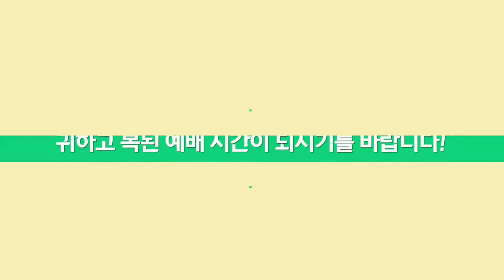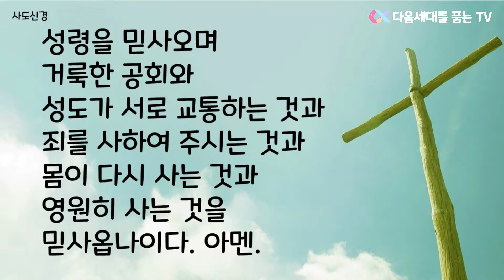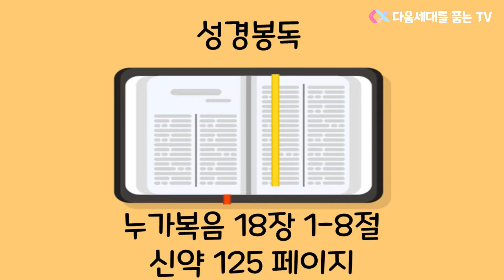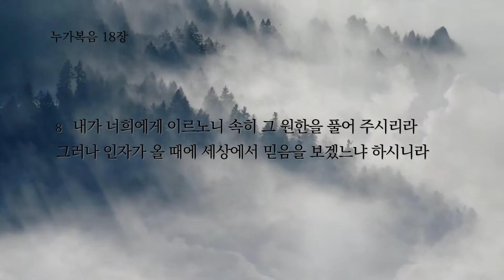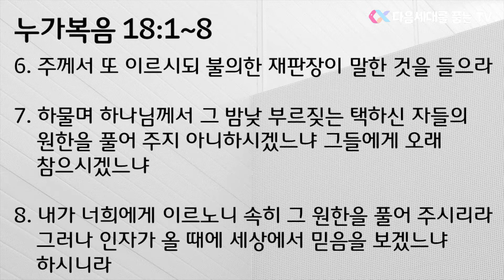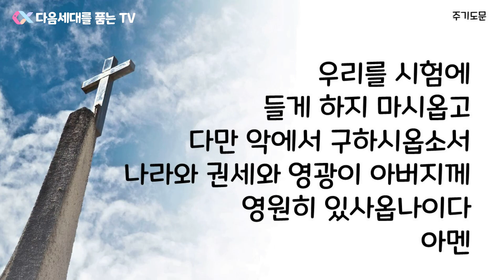2021년 7월 25일 주일 초등부 예배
1 예수께서 그들에게 항상 기도하고 낙심하지 말아야 할 것을 비유로 말씀하여
2 이르시되 어떤 도시에 하나님을 두려워하지 않고 사람을 무시하는 한 재판장이 있는데
3 그 도시에 한 과부가 있어 자주 그에게 가서 내 원수에 대한 나의 원한을 풀어 주소서 하되
4 그가 얼마 동안 듣지 아니하다가 후에 속으로 생각하되 내가 하나님을 두려워하지 않고 사람을 무시하나
5 이 과부가 나를 번거롭게 하니 내가 그 원한을 풀어 주리라 그렇지 않으면 늘 와서 나를 괴롭게 하리라 하였느니라
6 주께서 또 이르시되 불의한 재판장이 말한 것을 들으라
7 하물며 하나님께서 그 밤낮 부르짖는 택하신 자들의 원한을 풀어 주지 아니하시겠느냐 그들에게 오래 참으시겠느냐
8 내가 너희에게 이르노니 속히 그 원한을 풀어 주시리라 그러나 인자가 올 때에 세상에서 믿음을 보겠느냐 하시니라

[설교]
제목 : 세상을 당황시키는 기도
본문 : 누가복음 18장 1-8절
설교자 : 권순우 전도사님

[음원 사용]
1. 나로부터 시작되리 - 노래하는 아이들(노아)
2. 예배합니다 - 찬미워십

[영상 사용]
드라마바이블